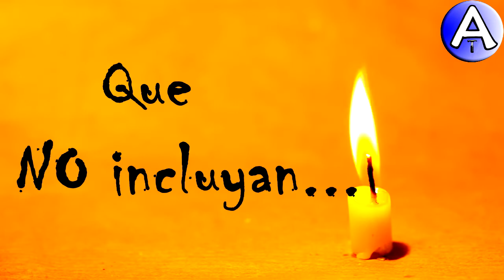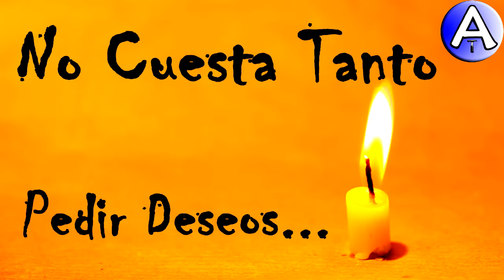Feliz Cumpleaños Goya / Piensa 3 Deseos / Video Postales ATLASNUBEAUTOGESTION